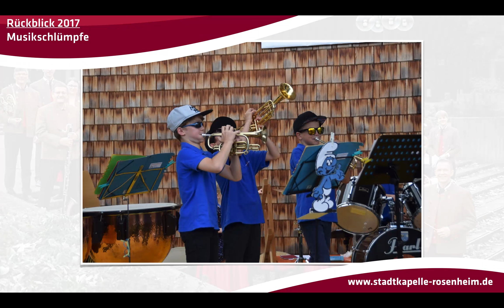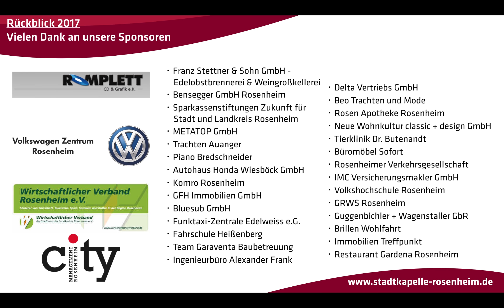Rückblick 2017 ~ Stadtkapelle Rosenheim e.V.